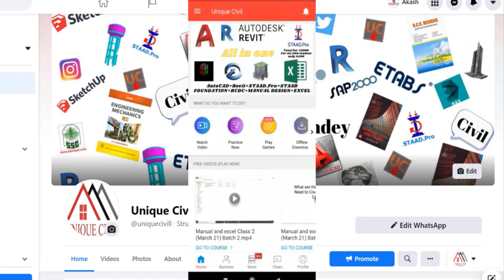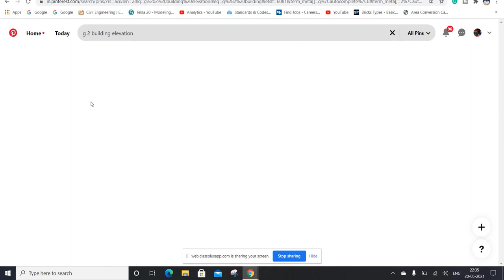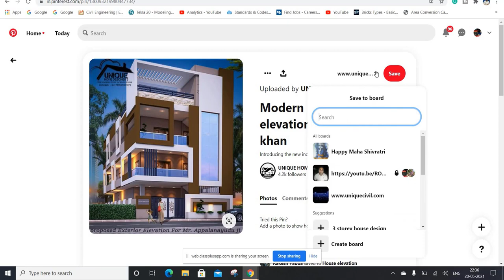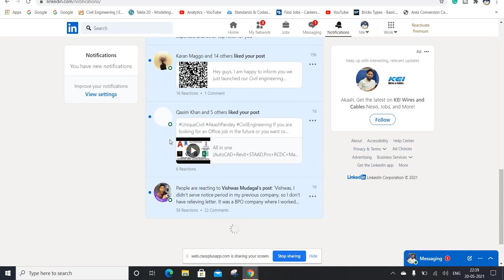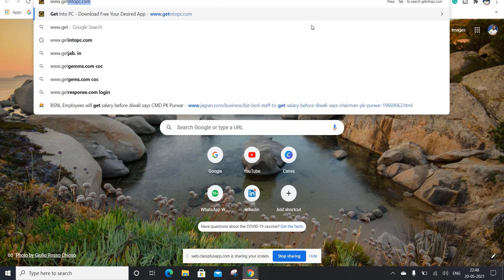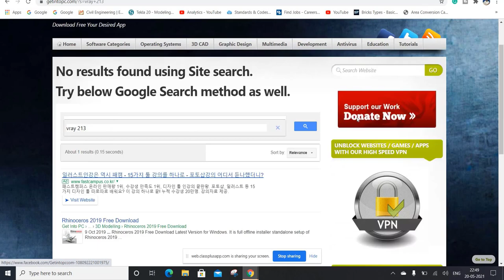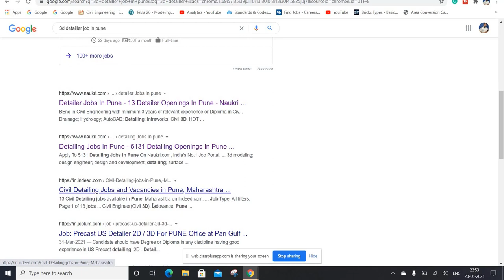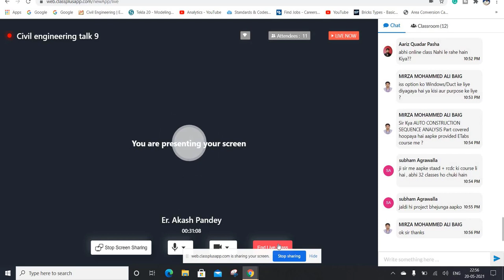Civil_Engineering_Talk #1 Join Free Doubt lec.||By- Akash Pandey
Batch code-uniquetalk

Welcome to unique civil platform guys,

this show aim is to spread knowledge to each other i think this is the best service which is i can provide you.

If you are looking for an Office job in the future or you want to change your career in an office job this course is a complete package for you.
    This course aim is to guide your practical approach of Building constructure in this package we already design many live projects also we will provide you our own project for practice so that you can check how to do practical project also we will teach you how to submit a project to clients.

Important key points of course-
Complete AutoCAD 2D & 3D
Complete Building bye law & RERA Rules
Complete Revit Architetcure,structure & estimation
Complete STAAD.Pro with Live projects
Complete RC Designer
Complete Process how to submit Projects
Complete RCDC with BBS

Other benefits-
Complete Study Material
Live Projects
Portfolio & Resume sample
Interview Questions
#2 years unlimited access
Monday to Friday Doubt lec. at 10 PM TO 10.30PM
Direct Chat for any question with Akash Sir